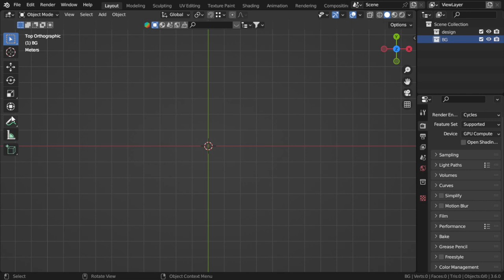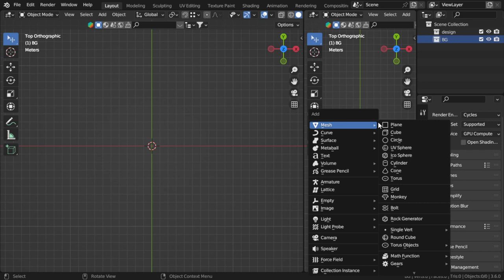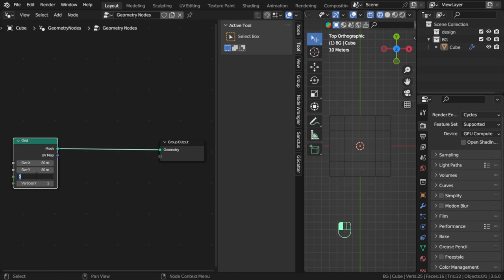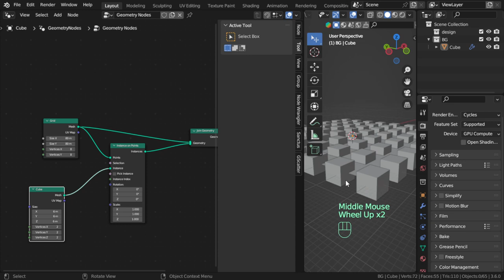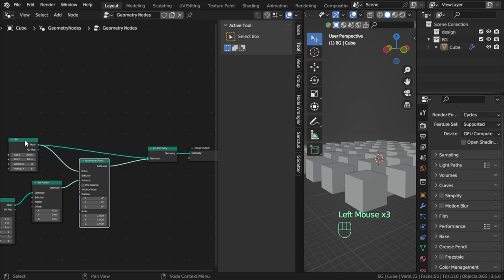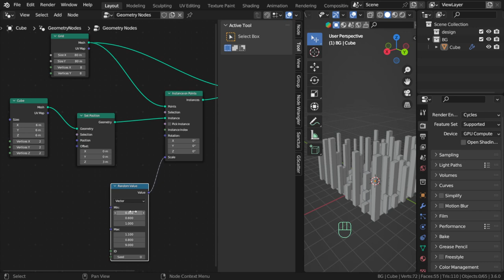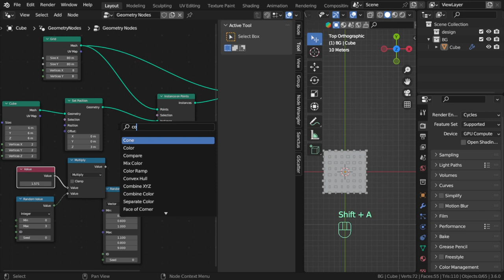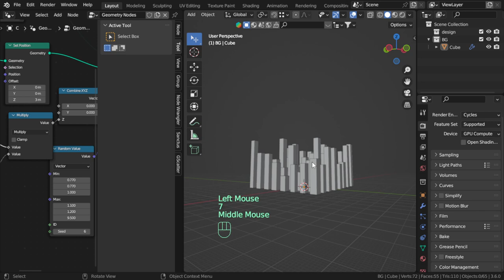تطبيق على geo nodes فى بلندر | شرح عربى (low poly city)